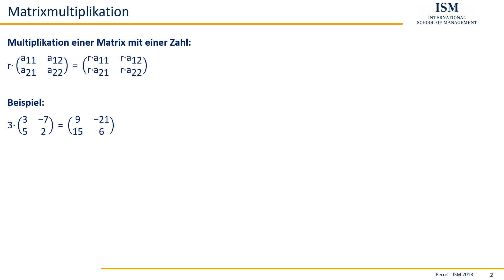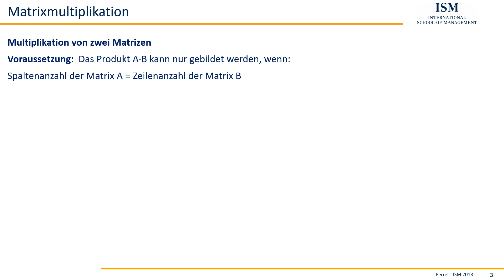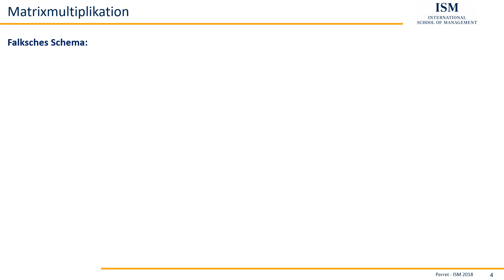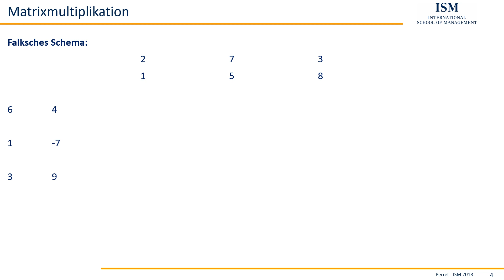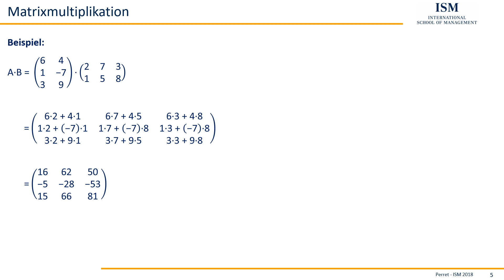Wirtschaftsmathematik - Matrixmultiplikation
Wirtschaftsmathematik Teil 15

Sie möchten sich die relevanten mathematischen Inhalte zu dem Video spielerisch aneignen?
CeCes Magische Welt der Mathematik ist ein kostenloses RPG zu allen relevanten Inhalten der Wirtschaftsmathematik

Sie suchen neben der Mathematik auch Aufgaben zur Statistik oder der VWL dann versuchen Sie es doch mal hier:

-Anzeige-
Dieses Arbeitsbuch zur Statistik bietet nicht nur Unterstützung zu den relevantesten Themengebieten der Statistik, sondern bietet auch eine tiefgehende Einführung in die notwendige Mathematik: